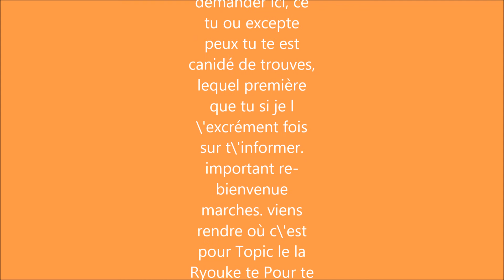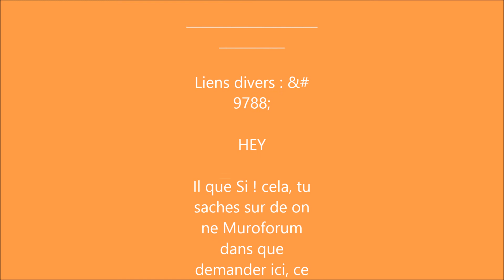riukdiagzalina 5 - riuk fédé tutoriels - Komank ONbeze